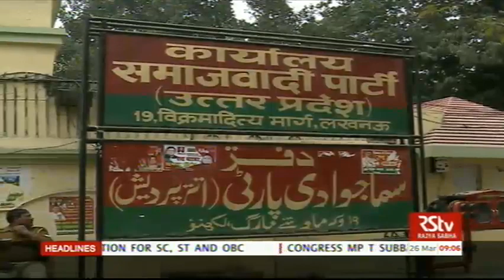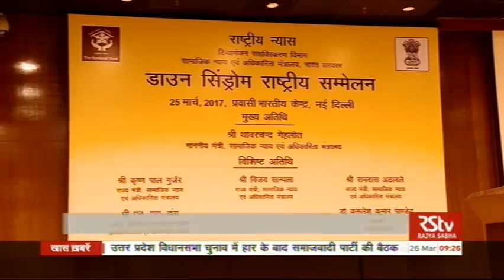Hindi News Bulletin | हिंदी समाचार बुलेटिन – Mar 26, 2017 (9 am)